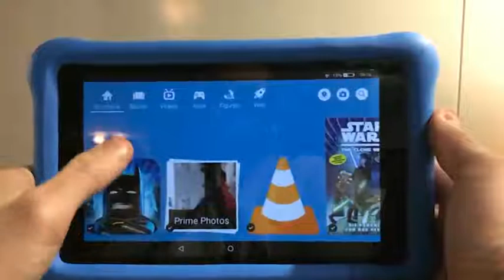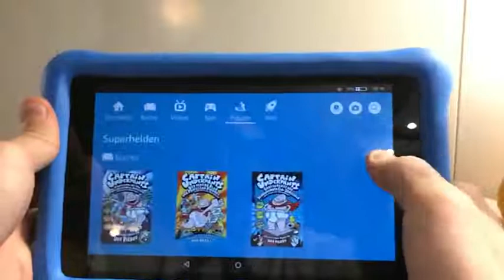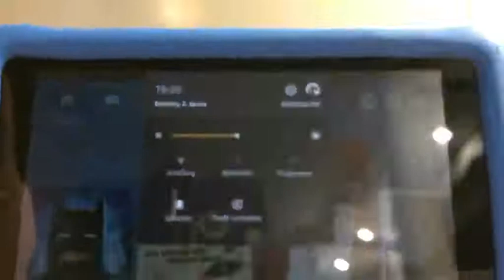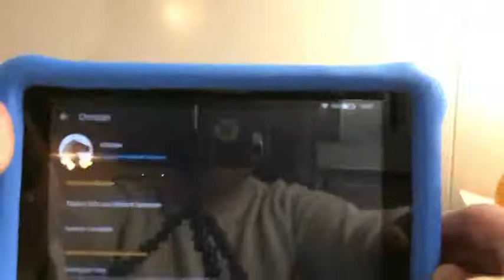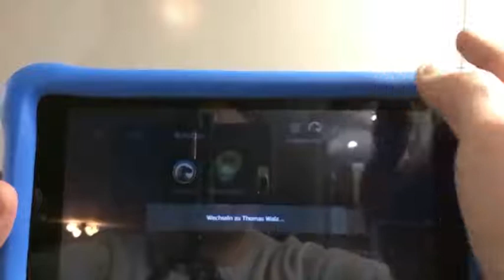Fire HD 8 Kids Edition Tablet, 1A Kindermodus + Spitzen Preis Leistungsverhältnis